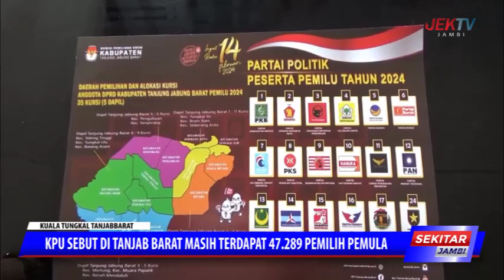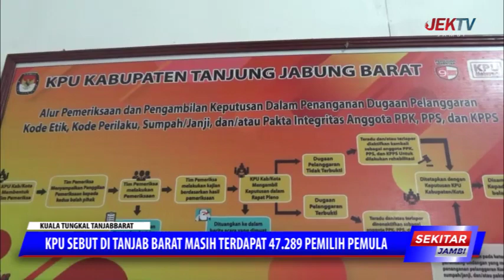KPU SEBUT DI TANJAB BARAT MASIH TERDAPAT 47 289 PEMILIH PEMULA